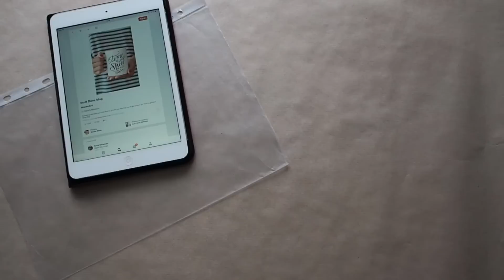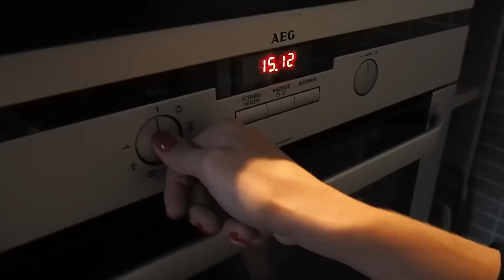DIY hrnečky!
Natočeno na Olympus PEN E-PL7